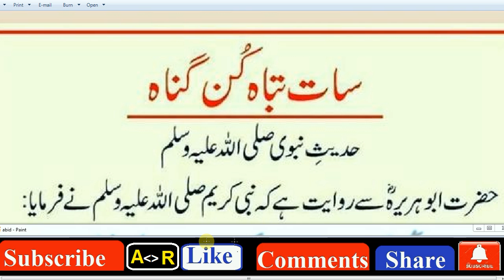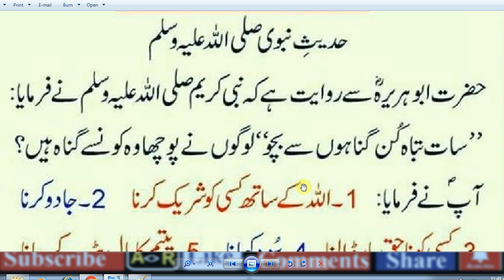HAZRAT MUHAMMaAD (S.A.W) Ka Farman Hai,